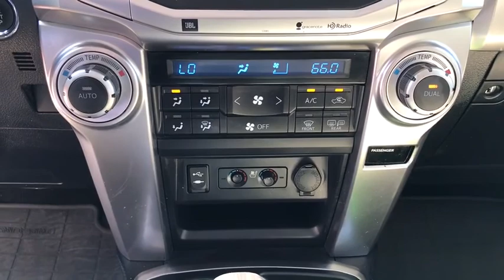2014 Toyota 4Runner Charleston, Mt. Pleasant, West Ashley, North Charleston, Summerville, SC P0285A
Used 2014 Toyota 4Runner available in Mount Pleasant, South Carolina. Servicing the Mt. Pleasant, West Ashley, North Charleston, Summerville, SC area.

2014 Toyota 4Runner Limited Sand Beige w/Leather Seat Trim 20 x 7.5 Unique Dual 6-Spoke Alloy Wheels ABS brakes Body Color Heated Mirrors Compass Electronic Stability Control Emergency communication system Front dual zone A/C Heated door mirrors Heated front seats Heated/Ventilated Front Bucket Seats Illuminated entry Leather Seat Trim Low tire pressure warning Power moonroof Power Tilt & Slide Moonroof w/Sunshade Remote keyless entry Traction control.brbrbrPriced below KBB Fair Purchase Price!brbrAwards:br  * 2014 KBB.com Best Resale Value AwardsbrbrWhile every effort is made to ensure the accuracy of the information on this site errors do occur so please verify information with a customer service agent. Prices do not include destination charges or any additional accessories . A $499.00 Closing Fee is included in the advertised price. All prices and offers are before state city and county tax tag title and license fees. Out of state buyers are responsible for all state county city taxes and fees as well as title/registration fees in the state that the vehicle will be registered. All other discounts are contingent on approved credit through VCI. All prices and offers include all incentives which the dealer retains unless otherwise specifically provided. The full cash price charged at any dealership depends on many factors including all products and services bought with the vehicle.